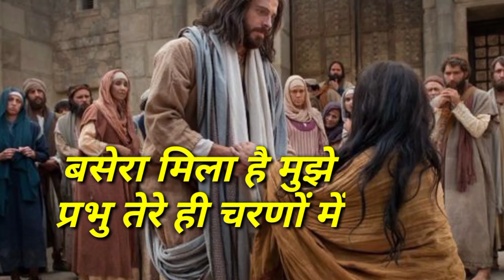Sahara Mila Hai Mujhe || सहारा मिला है मुझे || Christian Hindi Song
SUBSCRIB TO MY CHANNEL  FOR NEW  VIDEO

     SONG     - Sahara Mila Hai Mujhe

SHARE WITH YOUR  FREINDS  BE  BLESSED   👭👬